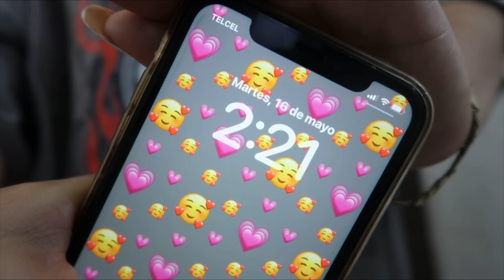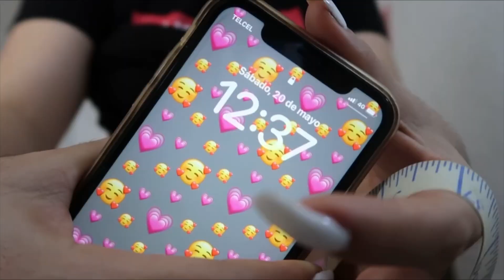REDUCE CINTURA solo con una CINTA o CORDÓN‼️😱|Franshesca Michelle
HERMOSURAAAS Helloooow! Cómo están?! 🥰 en esta ocasión les traigo un video que se que les encantará ! 🤩🫶🏻 déjame en los comentarios 👇si quieres más videos como este , siempre los estoy leyendo🥰🫶🏻
 En mi insta : franshescamichelle siempre les respondo a Todos! 💖😍

En todas las redes me encuentran como: Franshesca Michelle 💕